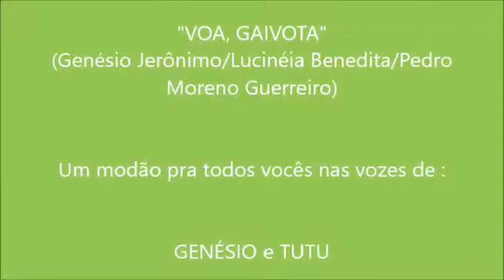GENÉSIO & TUTU/VOA GAIVOTA/ LETRA DE GENÉSIO JERÔNIMO E LUCINÉIA BENEDITA E PMG/30/05/2.020/PIRACICA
Vídeo de GENÉSIO JERÔNIMO